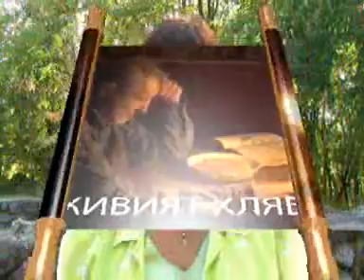8 Октомври Матей 4